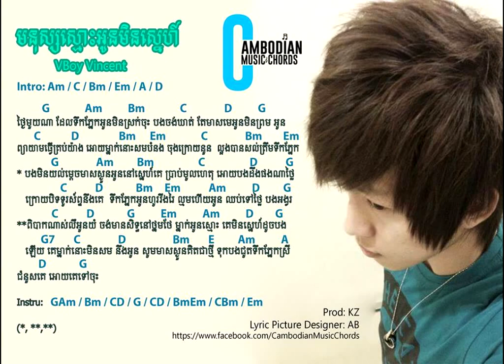Vboy Vincent mnus smos oun min sneh Khmer Original Songs YouTube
ជួយចុចលើផ្ទាំងពាណិជកម្មដូចជាការគាំទ្រដល់បទចំរៀងOriginal និង គាំទ្រពួកយើងស្វែងរកបទចំរៀងថ្មីៗសំរាប់អ្នកទាំងអស់គ្នាអគុណចំពោះការគាំទ្រ
Khmer Original Songs
Original Khmer Songs